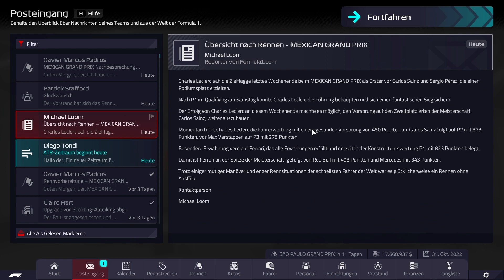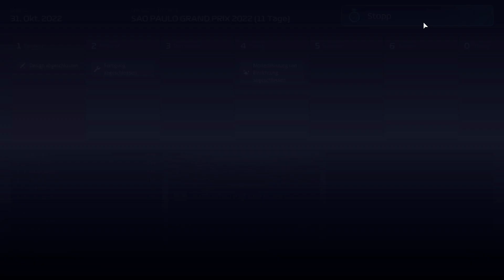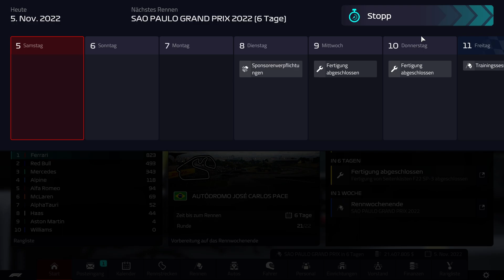F1 Manager 22: 😍 FERRARI ENDLICH WIEDER WELTMEISTER ?!? 🤔 Scuderia Ferrari Karriere #20